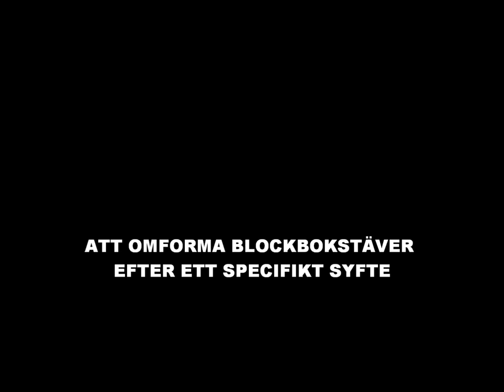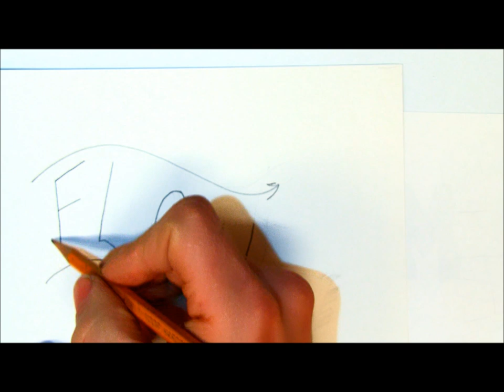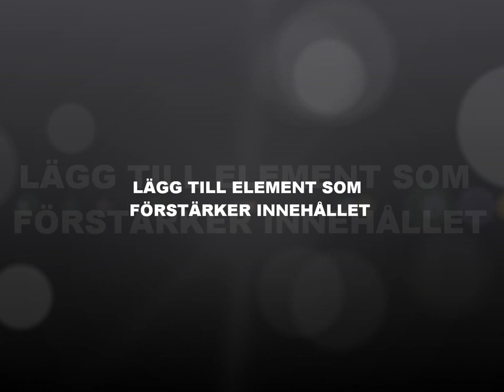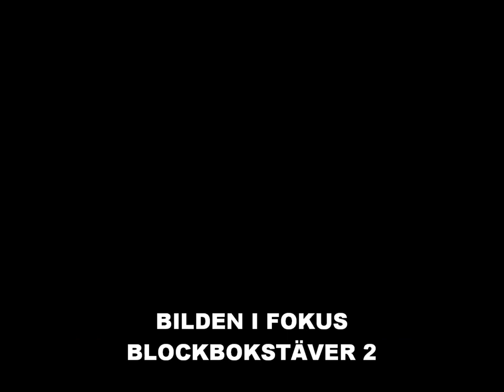BLOCKBOSTÄVER 2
Ett exempel på hur du jan arbeta vidare med din text tex. Logotyper